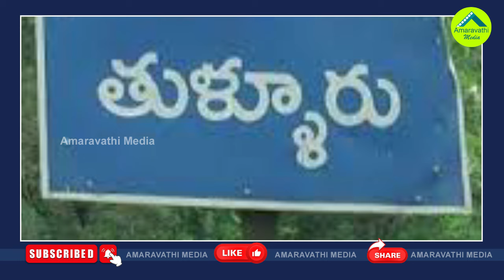అమరావతిలో కీలక పరిణామం..నిజమవుతున్నవైసీపీ ఆరోపణ| Land Prices In The Capital Amaravati Almost Doubled